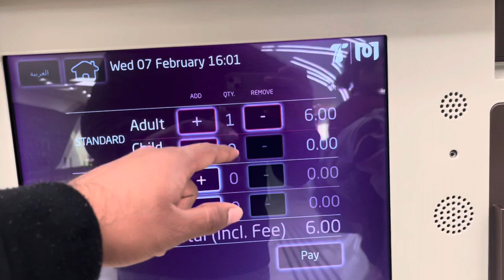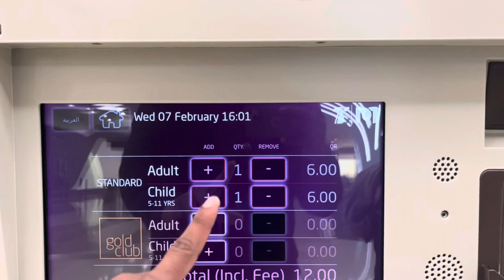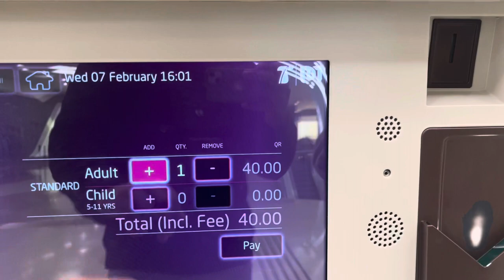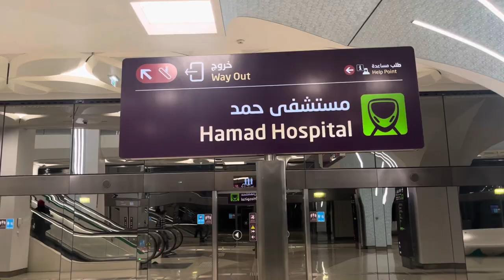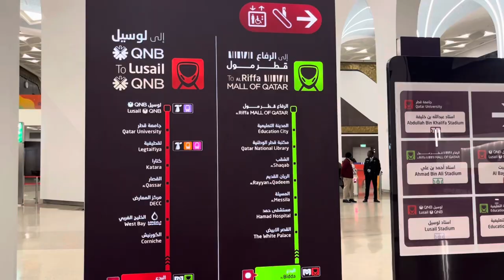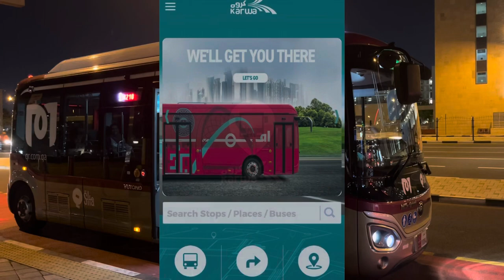How to travel for free in Qatar | Qatar Metro 🚇 | Free Service | Vlog 13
how to go qatar from dubal by road malayalam
how to go qatar from saudi arabla by road

About this video :
The Doha Metro (Arabic: مترو الدوحة, romanized: Mitru ad-Dawha) is a rapid transit system in Doha, Qatar's capital city, which became operational on 8 May 2019. It has three lines(Red, Green and Yellow) with an approximate overall length of 76 km (47 mi) and 37 stations. It is an integral component of the larger Qatar Rail network, which will include a long-distance rail for passengers and freight, linking Qatar to the GCC, and the Lusail LRT. Capable of reaching 100 km/h (62 mph), the Doha Metro has one of the fastest driverless trains in the world.

Doha Metro is operated and maintained for a duration of 20 years by RKH Qitarat, a joint venture formed by Hamad Group (51%) and French transit operators Keolis and RATP Dev (49%), on behalf of system owner Qatar Rail.

or
Qatar National Library Metro station.

Opening and Closing Time:
Sunday - Wednesday = 5:30AM – 11:59PM
Saturday = 6AM–11:59PM